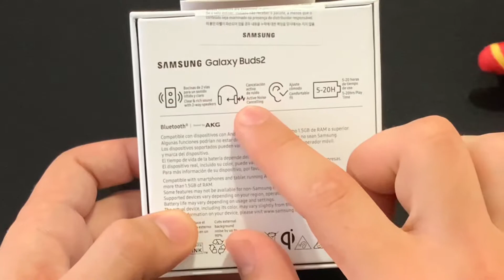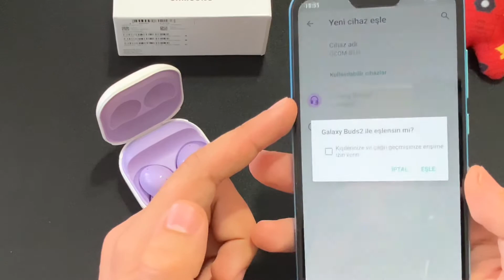REPLİKA SAMSUNG GALAXY BUDS 2 İNCELEMESİ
Herkese Selam,

Ürünü satın almak isteyenler aşağıdaki linkten satıcı ile iletişime geçebilirler.

Piyasada bulunan farklı markaların farklı ürünlerini elimden geldiğince araştırıp bulmaya çalışıyorum ve sizler ile paylaşıyorum, bu videoda ise replika samsung galaxy buds 2 inceliyorum.
Bu tarz içerikleri sizler almadan önce neler ile karşılaşacaksınız diye yapıyorum bir çıkar üzerine çalışmıyorum reklam ve satış amaçlı video içerikleri üretmiyorum.
Kanalın izlenme ve abone sayıları bu içerikleri oldukça fazla etkilemekte ve devamının gelebilmesi için artması gerekiyor. Ürünleri sponsorluk adı altında ücretsiz olarak değil parasıyla satın alıyorum ve tarafsız bir şekilde sizler ile paylaşıyorum aslında bende bir kullanıcıyım.
(REPLİKA ÜRÜNLERİ İNCELERKEN REPLİKA OLAN DİĞER ÜRÜNLERE GÖRE KIYASLIYORUM,ORİJİNAL ÜRÜNLER İLE KIYASLAMA YAPMIYORUM)